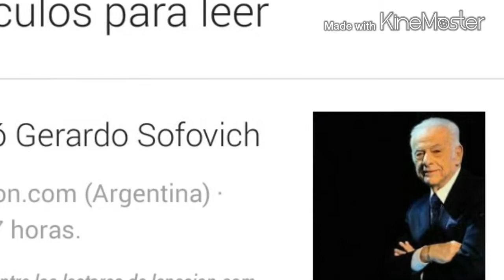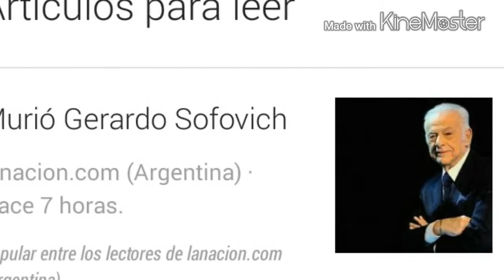MURIÓ EL DE POLÉMICA EN EL BAR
Polémica en el bar  murió